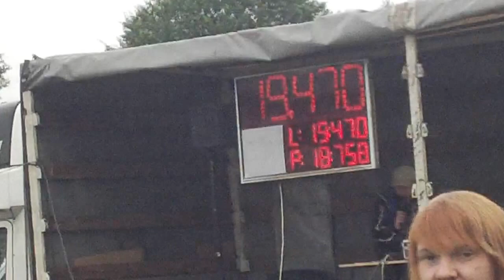SDH Kozmice (OP) - XI. kolo MSL - Stará Ves n/O. - Albrechtice - ženy